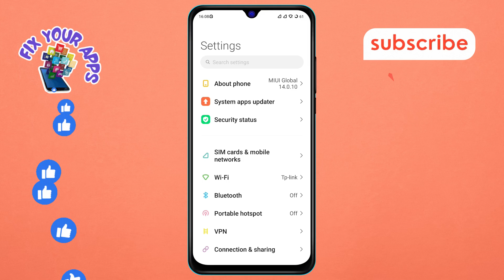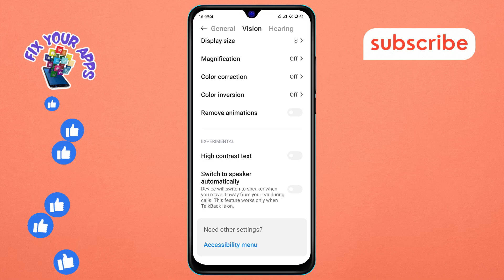How to Turn Off Switch to Speaker Automatically on Android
In this video, we'll show you how to disable the automatic switch to speaker mode on your Android device. This feature can sometimes activate at inconvenient times, especially during calls or media playback. We'll guide you through the steps to prevent your phone from switching to speaker automatically, giving you more control over your audio settings.

- How to stop automatic speaker switch on Android
- Disabling auto speaker mode on Android
- Prevent Android from switching to speaker
- Control audio settings on Android phone
- Turn off automatic speaker feature on Android